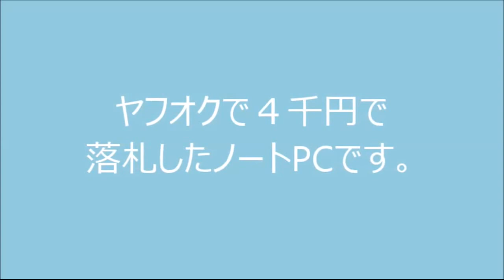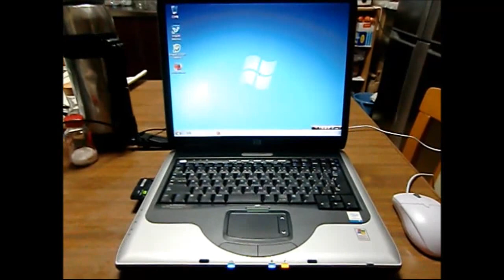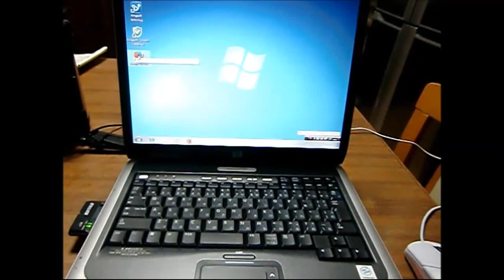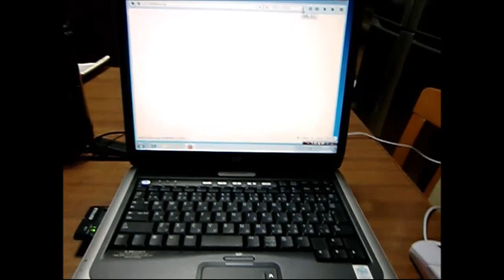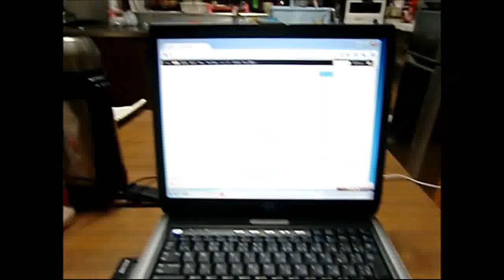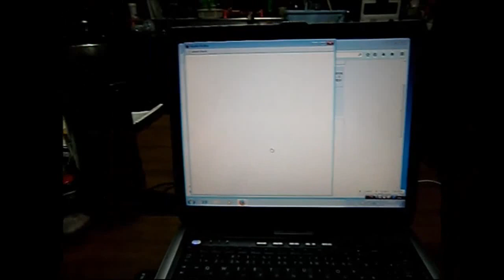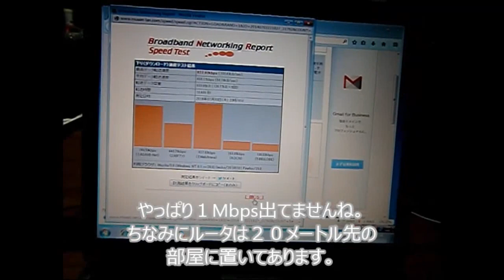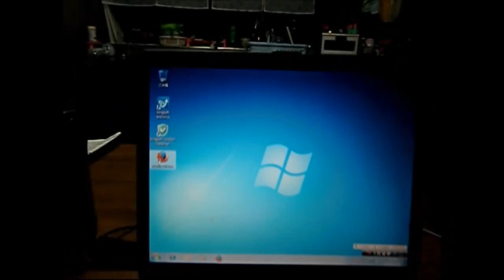ヤフオクで購入した４千円のノートPC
Win7をインストールしましたが、重たいです(^^;
予備機として使ったほうがよさそうですね。